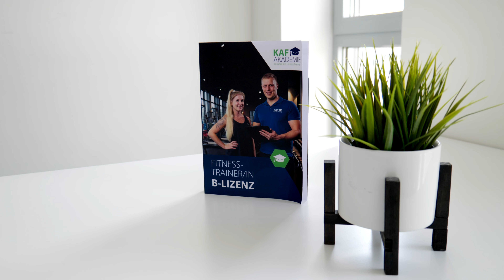B-Lizenz 2.0 - 10 neue Prüfungsfragen (zum Mitlernen)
Die neue B-Lizenz 2.0 ist draußen. Um dir einen Einblick zu verschaffen, haben wir hier 10 Prüfungsfragen für dich.

Sichere dir hier kostenlos das beliebte Buch "Dein Weg zum Personal Trainer"

🏆 Wenn du erfolgreich als Personal Trainer werden willst, dann trage dich hier für ein kostenloses Strategiegespräch ein und wir schauen, ob und wie wir dir helfen können

➡️ 🏋️‍♂️ Bestelle dir kostenlos den neuen Report nach Hause: "Wie wird man Fitnesstrainer in 2024"

(Werbung)